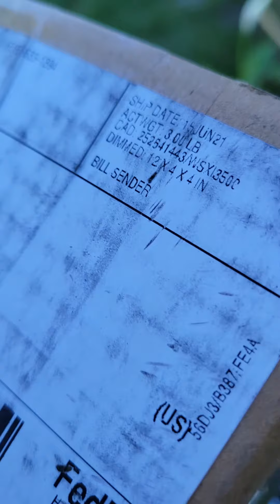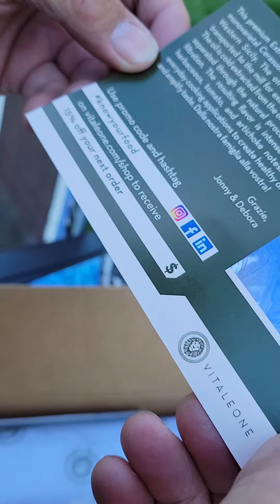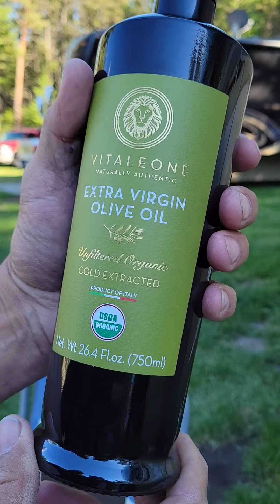Surprise in the Mail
A Father's Day gift from our son Rich, Kelly and Owen! Thank you for the thoughtful tasty spoil! We love you and have you close Iin our hearts!!! 💙💙